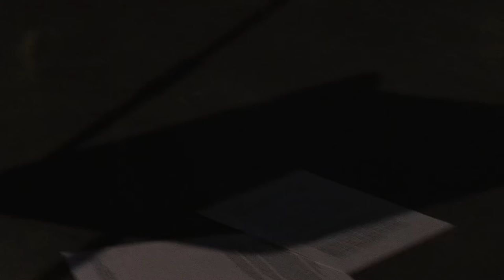Lydia Lunch "Loyalty to the material" 17/04/15 Paris, Frac Ile-de-France - Le Plateau